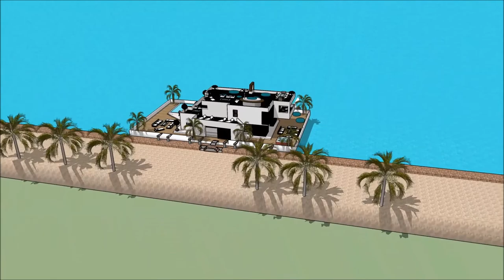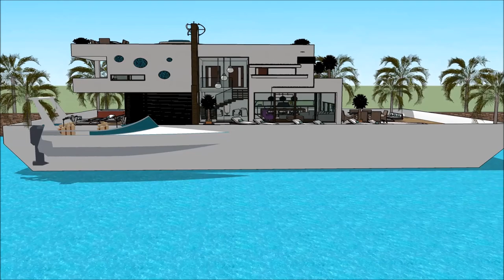आधुनिक घर 2018 भारत डी के घर स्केचअप वीडियो आर्किटेक्चर डिजाइन नाव घर बोट घर लक्झरी हवेली मालमत्ता भ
The floating house villa houseboatzania launching an innovative high-end luxury yacht floating house villa mansion home design potentially as a display of exhibition of आधुनिक घर 2018 भारत डी के घर स्केचअप वीडियो आर्किटेक्चर डिजाइन नाव घर बोट घर लक्झरी हवेली मालमत्ता भ.

The collection of the Floating house villa houseboatzania concept of आधुनिक घर 2018 भारत डी के घर स्केचअप वीडियो आर्किटेक्चर डिजाइन नाव घर बोट घर लक्झरी हवेली मालमत्ता भ consists of high luxury and architectural art pieces in minimalism combined with living on the waterfront of the harbour.

The floating house villa mansion yacht design has the basis to sustain living with high standards and contemporary structural design आधुनिक घर 2018 भारत डी के घर स्केचअप वीडियो आर्किटेक्चर डिजाइन नाव घर बोट घर लक्झरी हवेली मालमत्ता भ with numerous of prospects for excessive living and celebrating the desire of life worldwide: